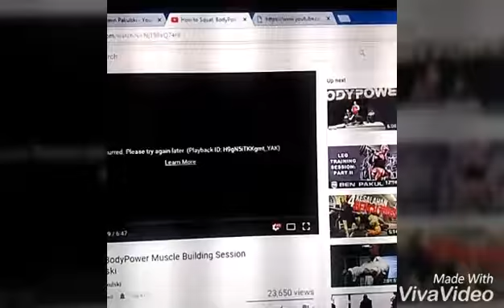23.9.2016 kenapa main strength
IG Rvn Fitness
semua video soal fitness pindah ke rvn fitness

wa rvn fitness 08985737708